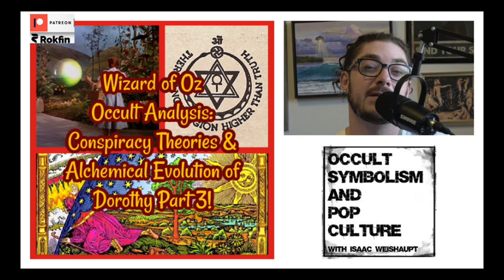Wizard of Oz Occult Analysis: Conspiracy Theories & Alchemical Evolution of Dorothy Part 3!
We’ll wrap up our epic 3-part deep dive into the Wizard of Oz! Let’s zoom out and consider what this tale is all about: the evolution of consciousness as it puts us on our own yellow brick road… Find out how the Book of Enoch ties into all this and even Dorothy’s True Will! Silver, Gold and Emerald are all symbolic and we’ll find out why! We’ll talk about different interpretations before getting into the Theosophy and occult alchemical messaging that L. Frank Baum wanted to bestow upon us.

Links:

Part 1 If you haven’t heard it- “Wizard of Oz Esoteric Analysis: L. Frank Baum, Theosophy, Occultism & Cast Tragedies”

Isaac publishes WEEKLY new episodes of the "Occult Symbolism and Pop Culture" podcast, which is available on every major podcasting platform (Apple Podcasts, Spotify, Spreaker, Stitcher, Podbean, Google, Rokfin, Patreon.com/IlluminatiWatcher, etc)!
(*Every episode is NOT uploaded to YouTube).

More from Isaac- special offers:
1. Check out another free podcast I make with my wife called the BREAKING SOCIAL NORMS podcast- it’s all about the truther (me) lovingly debating conspiracies with a normie (my wife)!
5.
6. ALIENS, UFOS & THE OCCULT IS NOW UP ON AMAZON AND AUDIBLE (*author narrated)
7. My most popular book- THE DARK PATH! AND the popular alien books USE YOUR ILLUSION are also on Audible
8. Check out the 9 books by Isaac Weishaupt on the Amazon Author

Website publisher of IlluminatiWatcher.com and top 5% Amazon author of THE DARK PATH; Isaac Weishaupt has been on the leading edge of theories surrounding the elusive “Illuminati” and its infiltration of the entertainment industry. Using examples of familiar pop culture and works of entertainment, Isaac has been speaking and writing about the occult from a unique perspective that seeks to understand the big agenda while helping others along the way.

Isaac hosts the Occult Symbolism and Pop Culture podcast (supported by the premium feeds on VIP Section, Rokfin, and IW Patreons) and “Breaking Social Norms.” He has been a featured guest on Tin Foil Hat podcast, Eddie Bravo’s “Look Into It,” Ground Zero with Clyde Lewis, Chris Jericho’s “Talk is Jericho” podcast, “Those Conspiracy Guys,” Dave Navarro’s “Dark Matter Radio,” Richard C. Hoagland’s “Other Side of Midnight”, SIRIUS/XM’s The All Out Show, The HigherSide Chats, BLACKOUT Radio, Freeman Fly’s “The Free Zone”, Mark Devlin’s “Good Vibrations”, VICE, COMPLEX magazine, Esquire, The Atlantic and many more radio shows and podcasts. His fresh perspective and openly admitted imperfections promotes the rational approach to exploring these taboo subjects and theories.